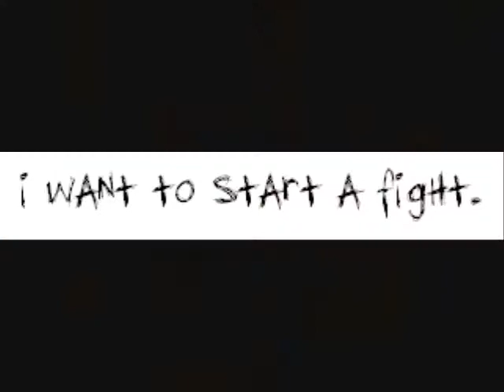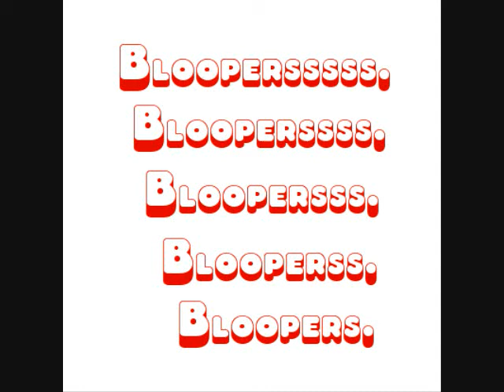Science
genetic engineering, pros and cons, bloopers.